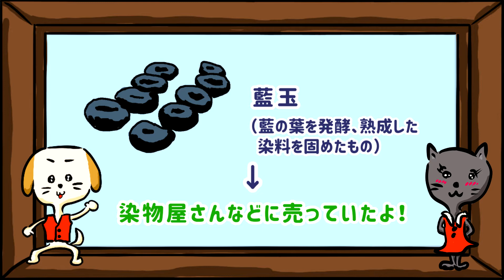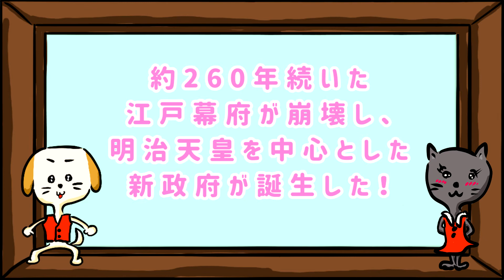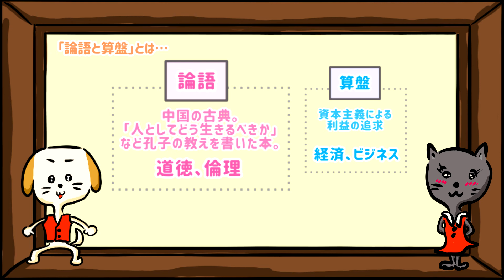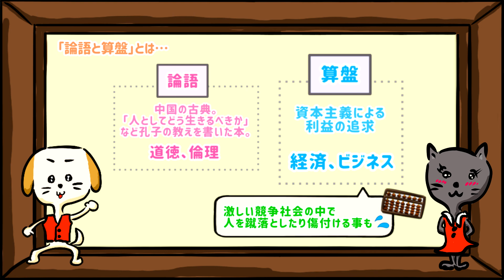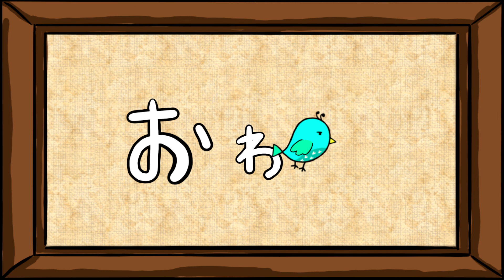【アニメ】絵で読む歴史「渋沢栄一」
劇団め組「絵で読む歴史～やさしく学ぼう～」第二弾

2024年より新一万円札の顔になる近代資本主義の父「渋沢栄一」の一生を短いアニメにしてみました。

 全国小中学校巡回公演と東京で一般公演を行う演劇集団「劇団め組」のメンバーが今回アニメを通じて全国に楽しい作品をお送りしたいと思い制作しました。

脚本：合馬百香

イラスト：岡本純治

≪声の出演≫
 シロワン：入木純一
クロニャン：千葉くるみ

編集：辻谷奈緒

音響：高木佑俊